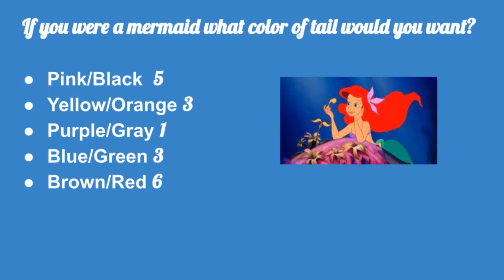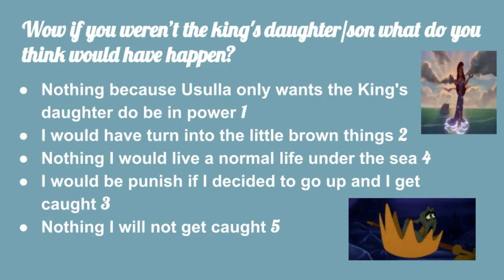What Little Mermaid character are you?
MYFANTASYWORLDQUIZ Presents: What Little Mermaid character are you? ? What character am I? Am I...?

Wait no more you can find out. With this 7 questions.

You'll be surprised and amazed to find out who you are and learn about yourself with this test.